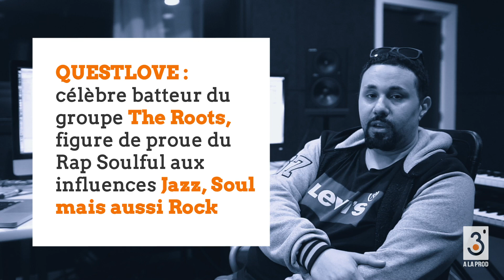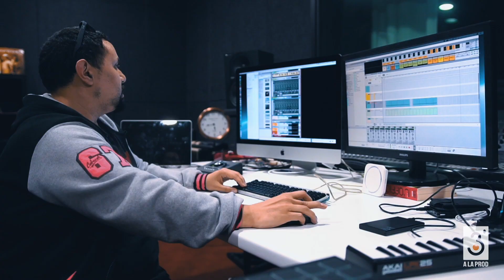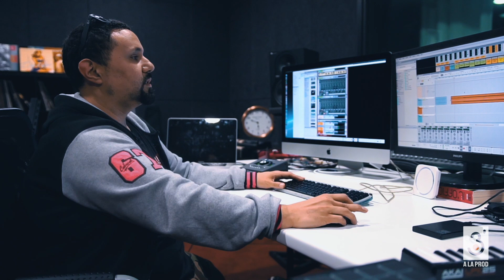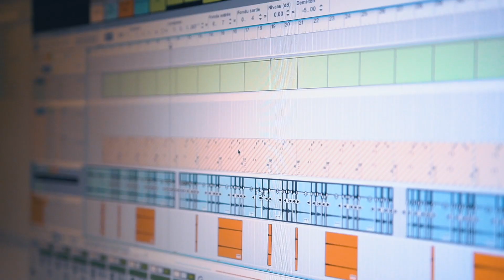3 minutes pour apprendre le rap soulful avec SHEETY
Découvre comment apprendre à faire du rap soulful grâce au producteur SHEETY !
SKEEZY, producteur de L’Entourage, Sexion d’Assaut, Jazzy Bazz… te parle des bases du rap soulful en quelques minutes.
Lance-toi !
Poste tes sons sur le site RIFFX.fr et deviens le nouveau coup de cœur des abonnés!